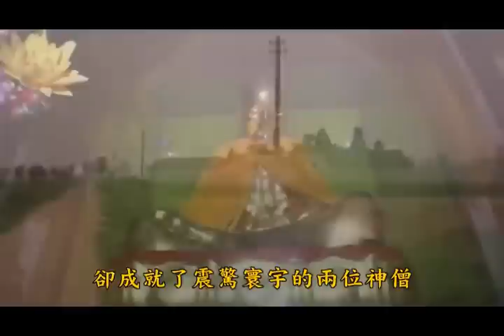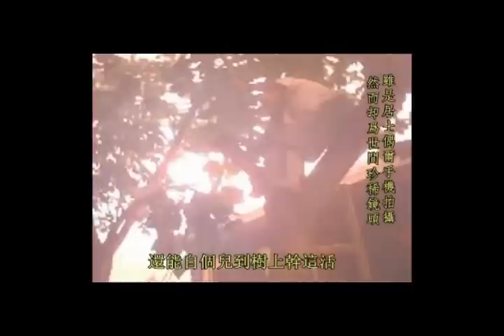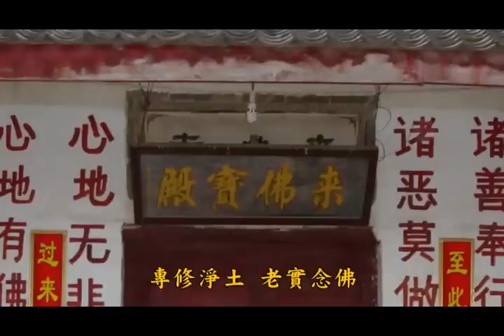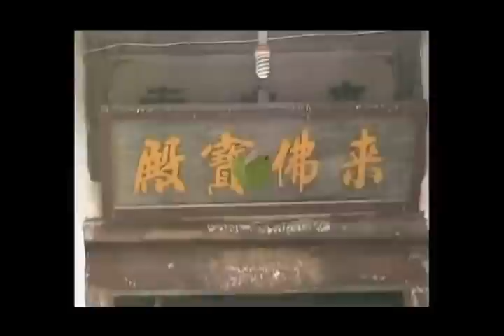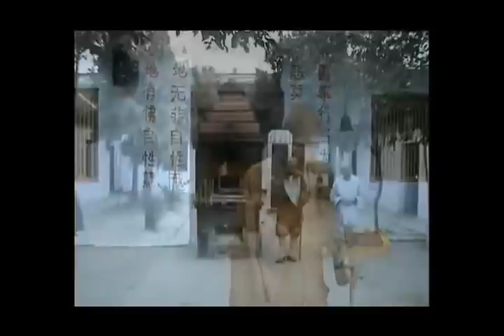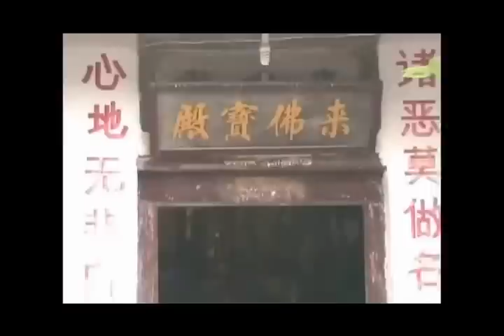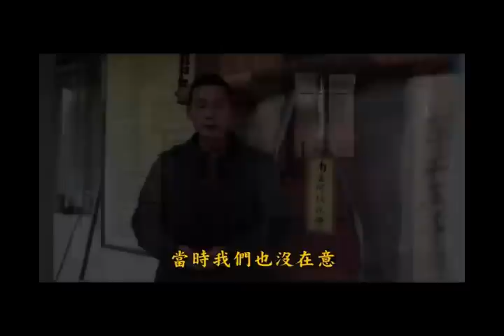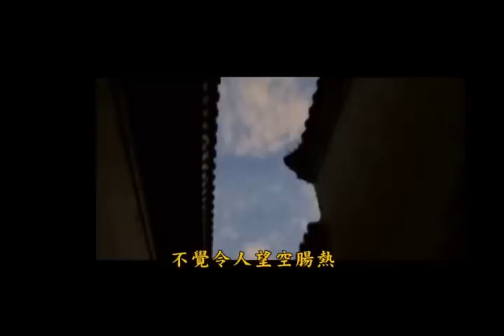Ba vị Bồ Tát thật sự NIỆM PHẬT,Lão Hòa Thượng Hải Hiền,Pháp Sư Hải Khánh Hòa Thượng Lão Đức